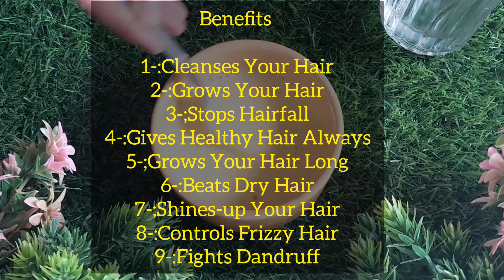Chickpea Flour Shampoo//Homemade Shampoo For Hair Growth// AyshBeauty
best shampoo
chemical free shampoo
best shampoo in india
shampoo recipe
ayur herbal shampoo
herbal shampoo recipe
herbal shampoo at home
ayurvedic shampoo
diy hair masks
besan curd hair mask
besan for hair wash
preity prerna hair mask
hair mask for hair growth
besan and curd hair mask
hair mask for damaged hair
besan benefits for hair
hair care
long hair

3.0
Miami Beach - Scandina...